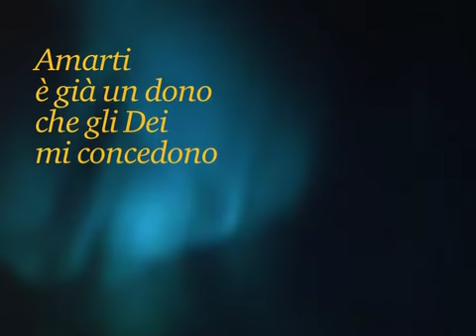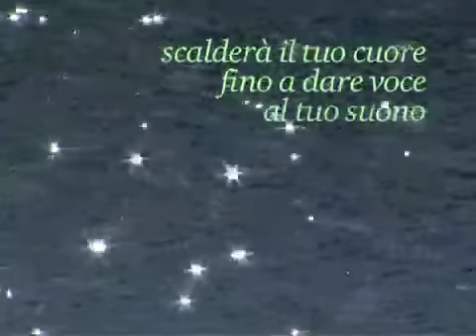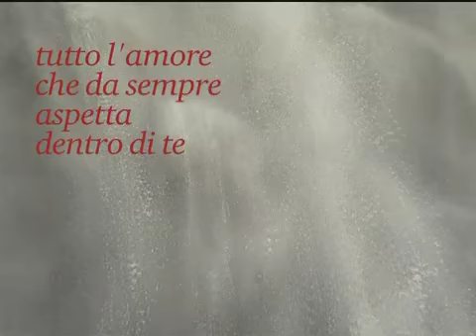Preghiera - Musica e voce di Marco Anzovino - Testo Sandra Conte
Dal Fluire degli eventi, la poesia diventa musica: PREGHIERA. Musica di Marco Anzovino, testo Sandra Conte, video Francesco Guazzoni.